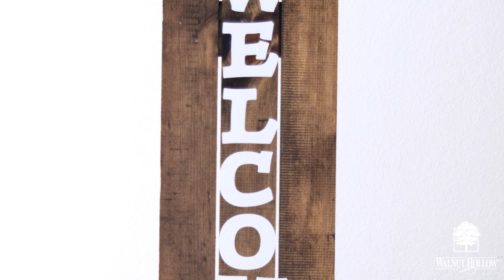Paint Pouring Welcome Sign Planter by Walnut Hollow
Home
About
Paint Poured Welcome Sign Planter
POSTED ON JULY 6, 2018 BY KELLI @ CRAFTSHACKCHRONICLES
1
For over 40 years Walnut Hollow has been making quality wood surfaces, tools, and accessories for the craft, hobby, art, and hardware industries and it all started with simple wood rounds!  All of their wood products are American made.  When I made this Welcome Sign Planter I knew that the wood I was using was going to be the highest quality.  It was such a fun project, combining paint pouring, with a functional sign for my front porch.